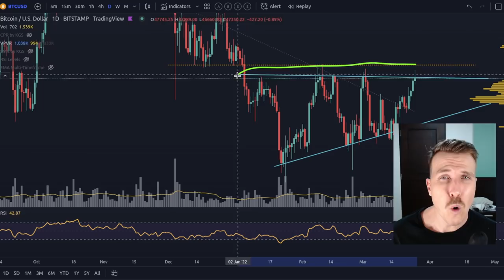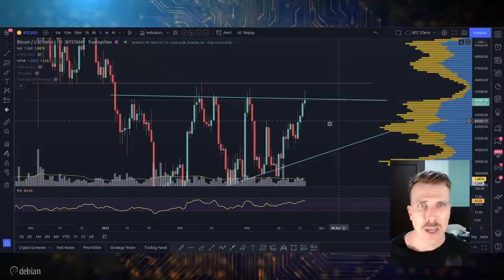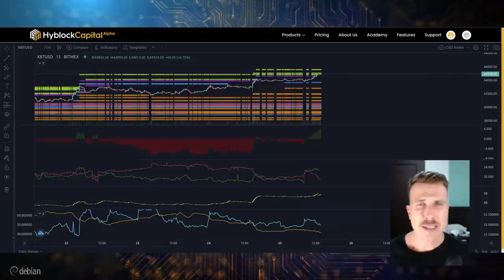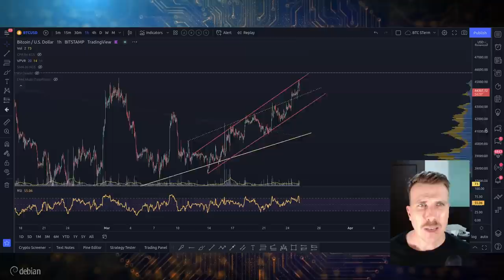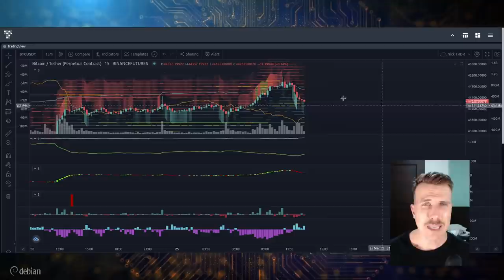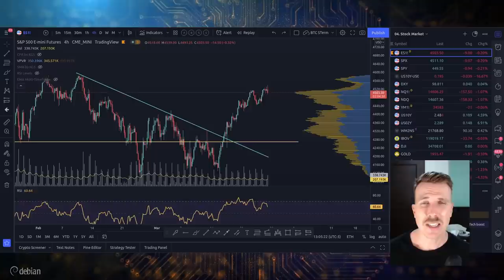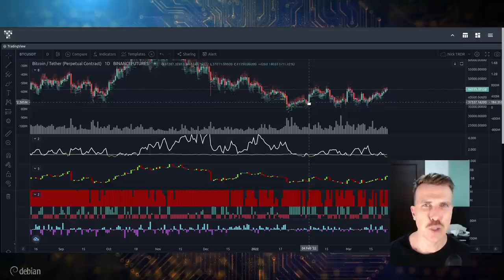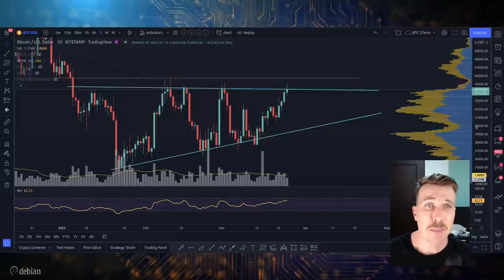BITCOIN BULLISH EM REGIÃO DE RESISTÊNCIA! [Vamos romper?]